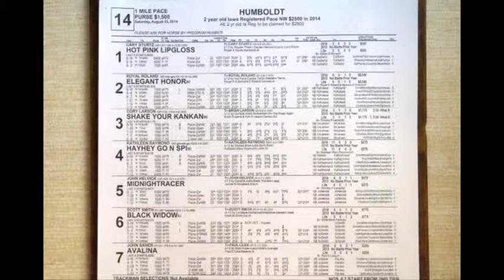8 23 14 Humboldt Race Fourteen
1-HOT PINK LIPGLOSS
2-ELEGANT HONOR
3-SHAKE YOUR KANKAN
4-HAYHEY GO N SPI
5-MIDNIGHTRACER
6-BLACK WIDOW
7-AVALINA